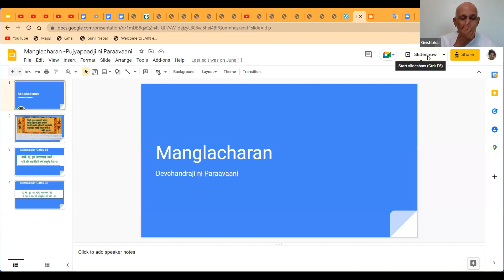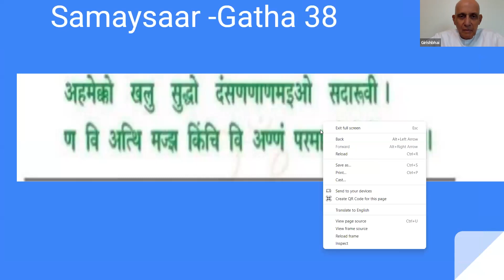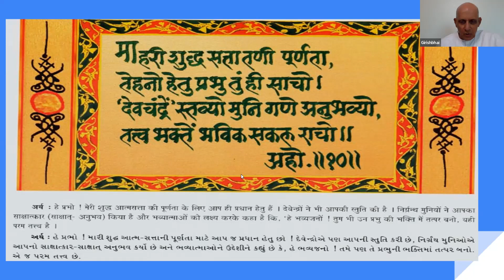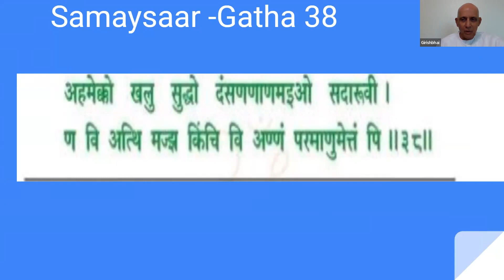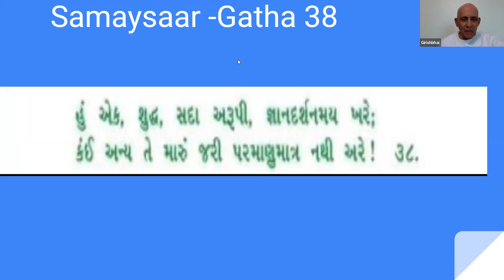Devchandraji ni Paraavaani - Part 18 (August 6, 2022)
Satsang Svadhyay on Pujyapadji's adbhut Chauvisi by Pujya Shree Girishbhai Guruji, with Gurudev Shree's Aashish !

Book: "Devchandre stavyo, Munigane Anubhavyo"
Aadhar Sutra 11th, Pages 110-116

 @ITOT Jainism